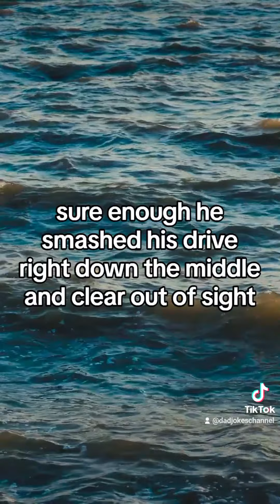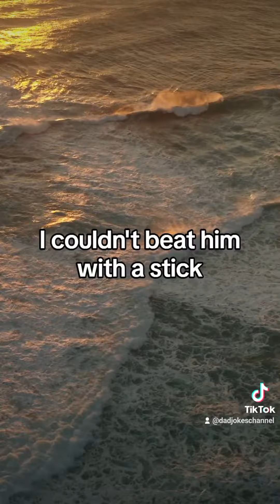A man walks into a golf shop with a GORILLA funny Joke of the day